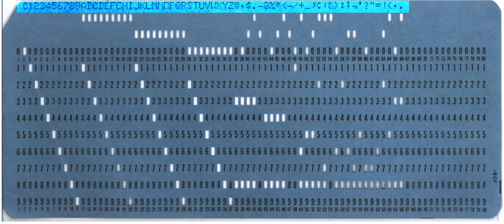EBCDIC | Wikipedia audio article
This is an audio version of the Wikipedia Article:
EBCDIC

- Socrates

SUMMARY
Extended Binary Coded Decimal Interchange Code (EBCDIC; ) is an eight-bit character encoding used mainly on IBM mainframe and IBM midrange computer operating systems. It descended from the code used with punched cards and the corresponding six bit binary-coded decimal code used with most of IBM's computer peripherals of the late 1950s and early 1960s. It is supported by various non-IBM platforms, such as Fujitsu-Siemens' BS2000/OSD, OS-IV, MSP, and MSP-EX, the SDS Sigma series, Unisys VS/9, Burroughs MCP and ICL VME.